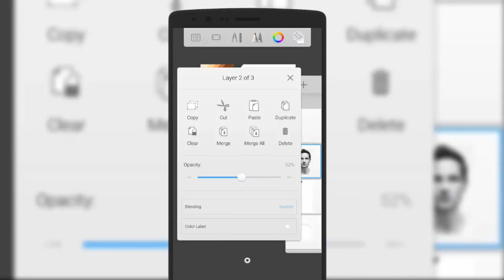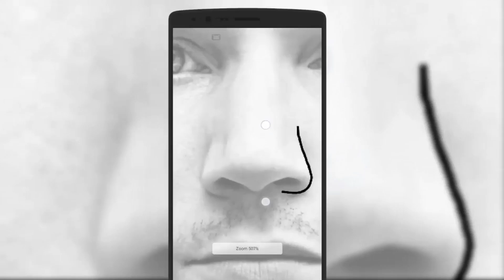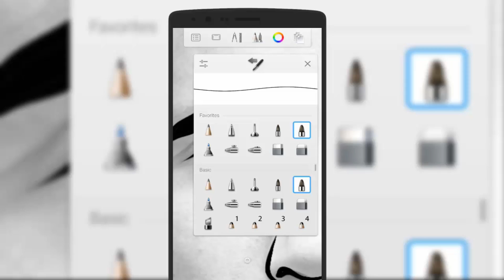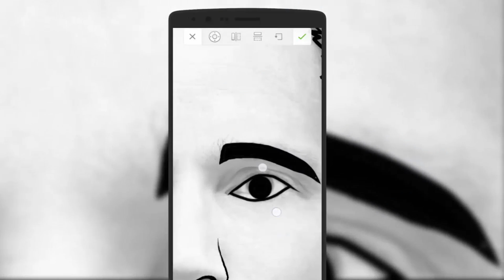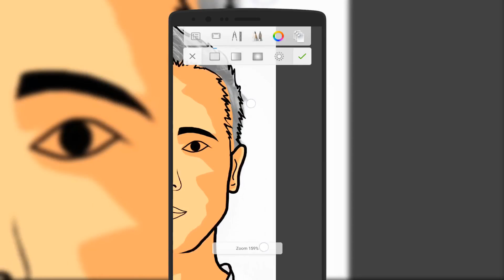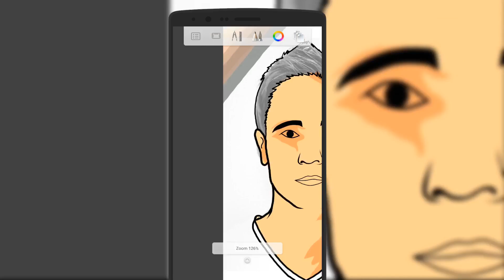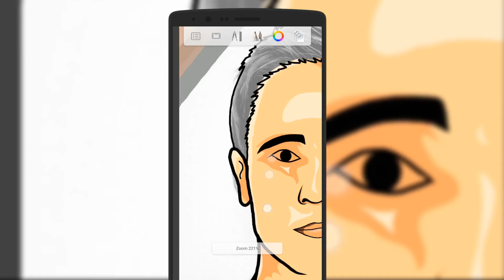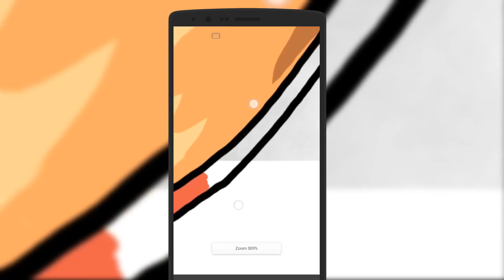How to make GTA style vector portrait - [Android / IOS]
Hey, sup man... For skin color templet just screenshot it!
this is my first tutorial on GTA style vector portrait using mobile..
hope this videos help full..hope this videos cross 60 likes..
& if any doubts ask me on comment!!

Let this video break 60 likes

UMANG